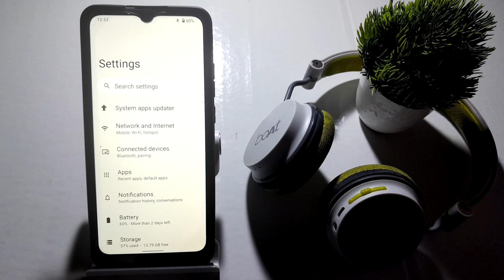how to disable bluetooth headphone in redmi 9 redmi 9 me bluetooth headphone kasa disable kare